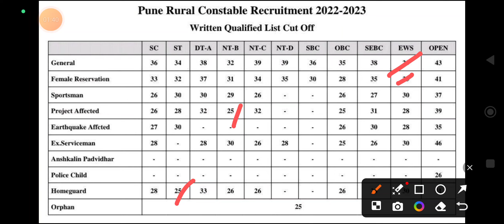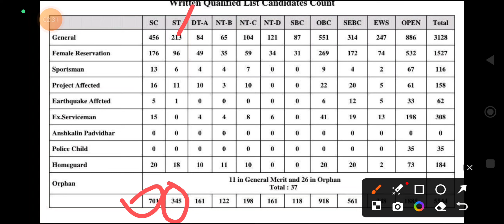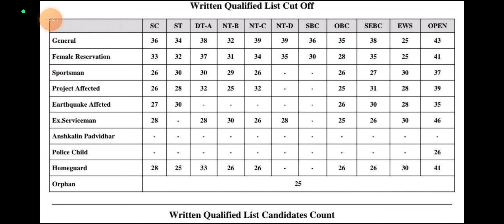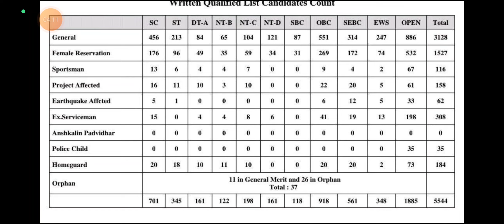pune gramin graund cut off 2024